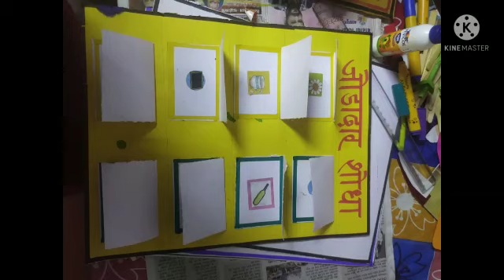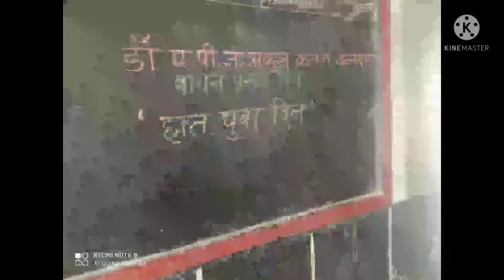शाळा प्रवेश जाहिरात, जि. प. पू. प्रा. शाळा तळवडे नं २